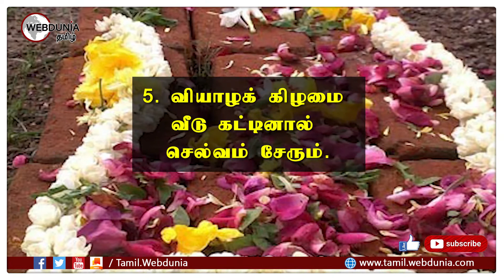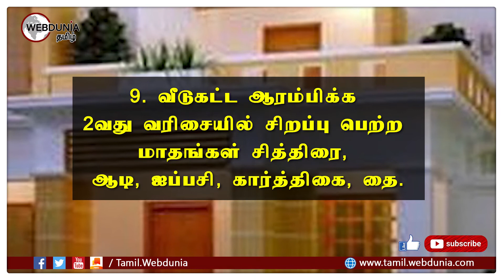வாஸ்துப்படி வீடு கட்டுவதற்கு உகந்த கிழமைகளும், பலன்களும்...!!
Vastu Spiritual Benefits | ஞாயிற்றுக் கிழமை வீடு கட்டினால் நெருப்பினால் பயம். திங்கட் கிழமை வீடு கட்டினால் மங்களம் உண்டாகும். செவ்வாய் கிழமை வீடு கட்டினால் தீயினால் சேதமாகும்.